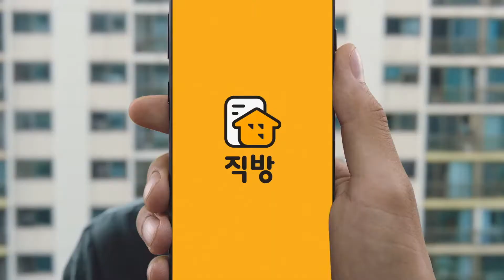KOREAN TV COMMERCIALS 2019 09 이동욱 이정은 직방 합본